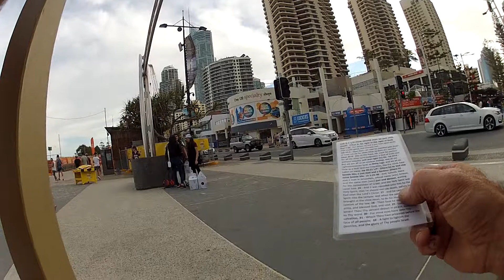Schoolies 2017 Preaching #13 (22-11-17)